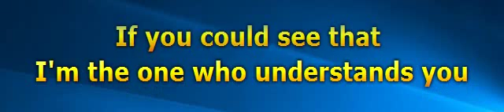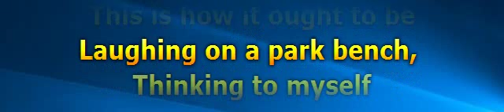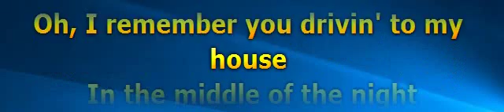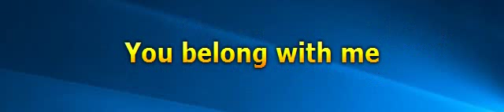Taylor Swift You Belong With Me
Jika Ingin Request Lagu dengan - Lyric Bisa Langsung Kunjungi

unlock-root.blogspot.co.id